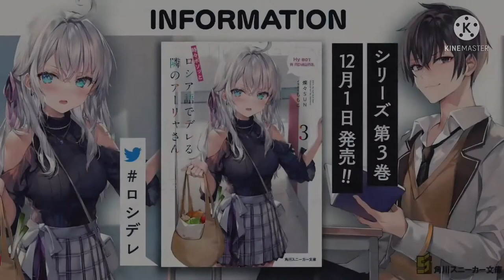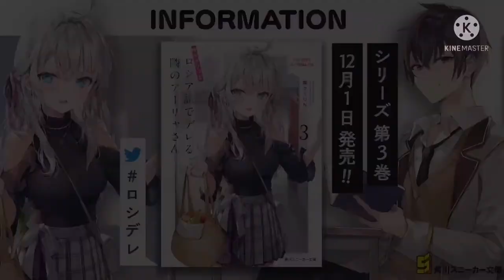[Voice Drama] She Come In Russian (CV : Sumire Uesaka, Kohei Amasaki) (ENG SUB)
Source Anime : Tokidoki Bosotto Roshia-go de Dereru Tonari no Arya-san

Note : English Subtitles Will Be Translated in a Moment. Please Follow And Watch.
Note 2 : Subtitles Finished In Tomorrow Sorry For Reading to Subtitles.